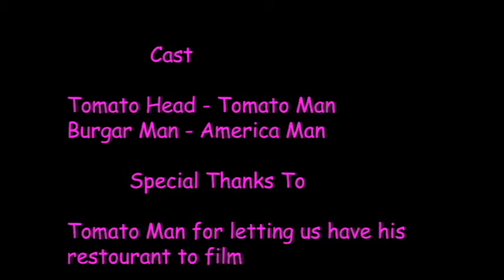comeback video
back baby